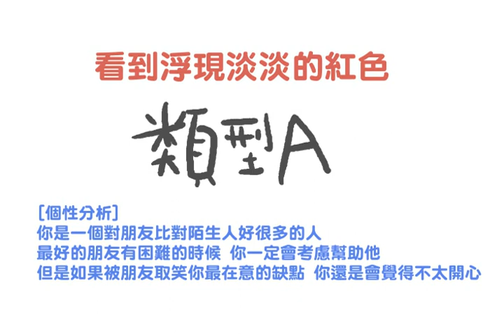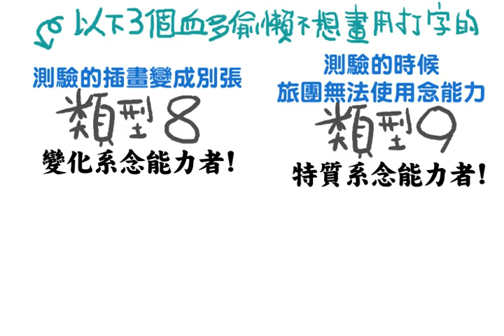布琳的超級準視覺測驗! 很神奇唷~不準不要錢!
只花你十秒 準確預言你的個性 健康 或秘密!
測完如果不準就按不喜歡沒關係喲!